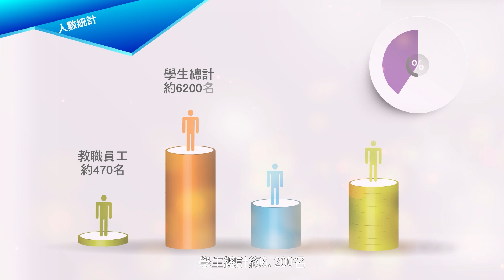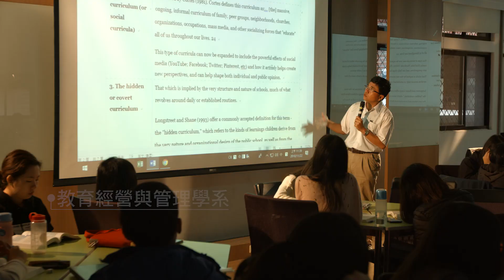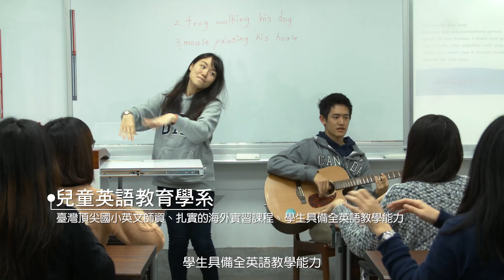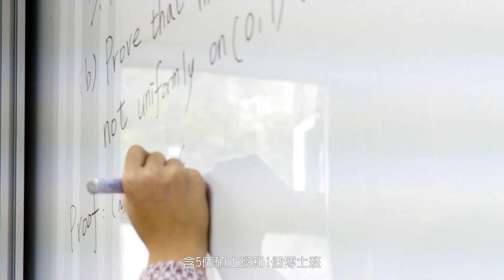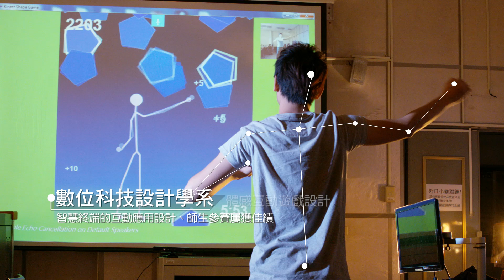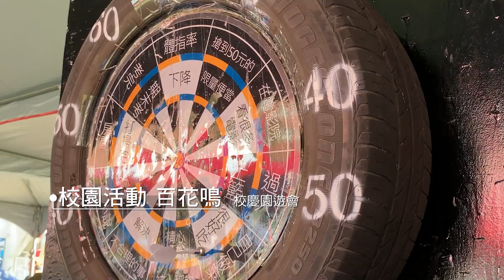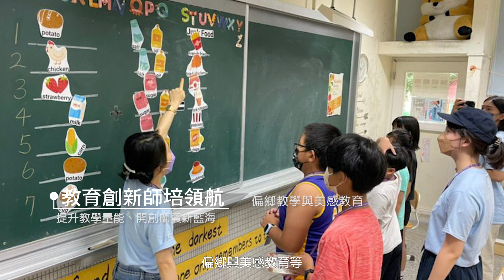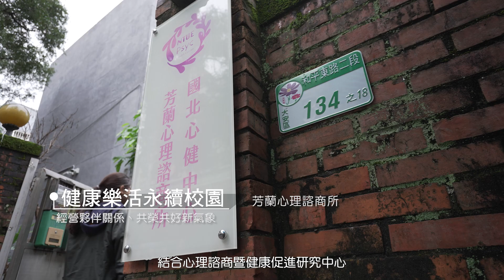國立臺北教育大學-學校簡介中文版(2024)